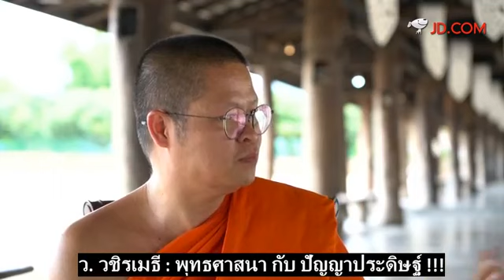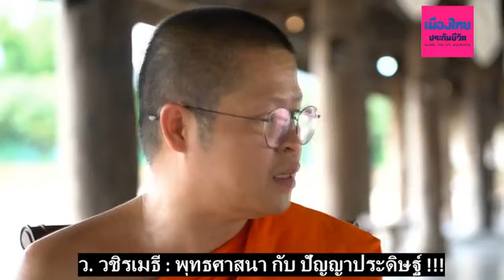Suthichai Live กับท่าน ว.วชิรเมธี พุทธศาสนา กับ ปัญญาประดิษฐ์ !!! 2/09/2561